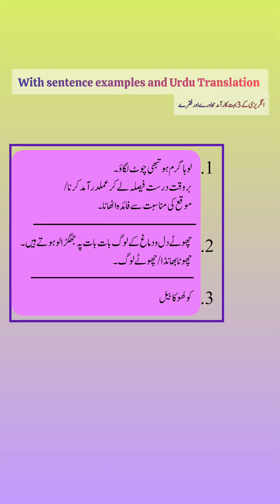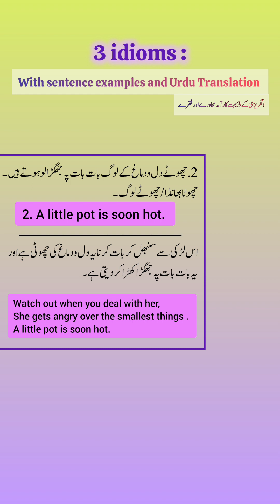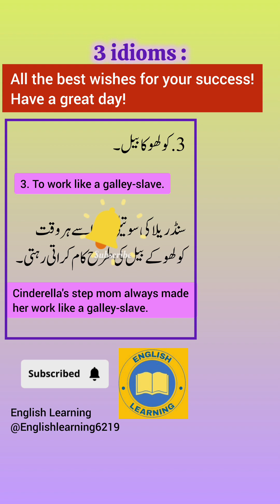12 Commonly Used English idioms with sentences and Urdu Translation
12 Commonly Used English idioms with sentences and Urdu Translation

Improve your English Speaking skills using these three commonly used interesting idioms. For the nonnative speakers we provide Urdu translation with equivalent Urdu Muhawaray
 This is very important for Spoken English learners and Students. You can start speaking English practice and prepare for your board or other exams with the help of these useful idioms of daily life
Stay blessed.
All the best wishes for your success!